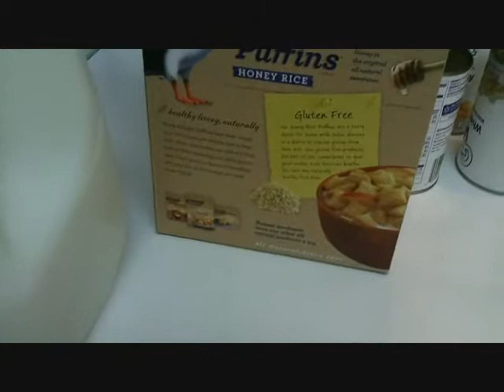Weight Watchers Daily Food Vlog, Take 2 - Day 8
So apparently now I record and edit the videos but don't bother to upload them. This was done early this morning and I swear I uploaded it. Or maybe not. Derp.